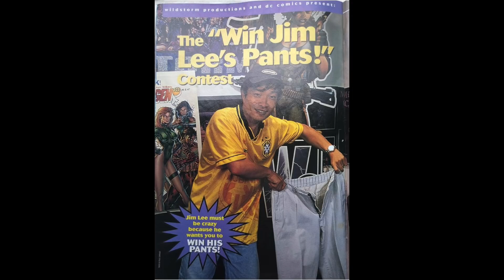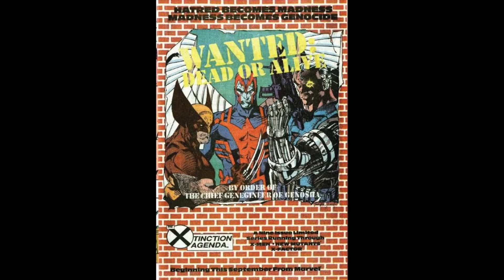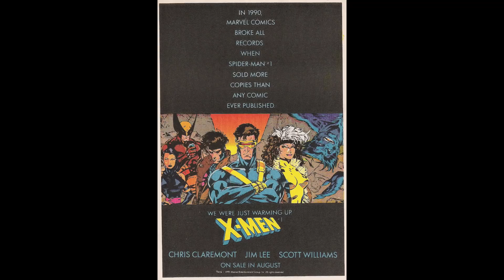People demanding X Men name change are avoiding the hard work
Why changing a name for social correctness is insanity (and lazy).